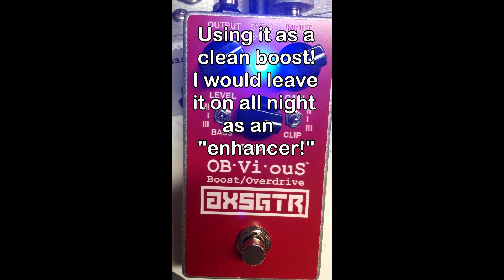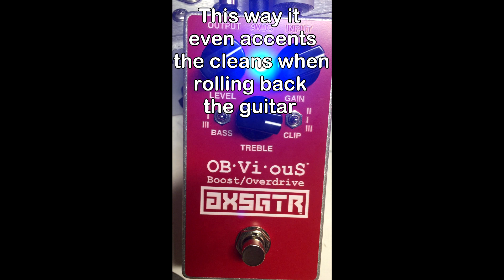MORRIS Amps - "AXSGTR OBViouS Boost/Overdrive pedal" demo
AXSGTR OBViouS pedal